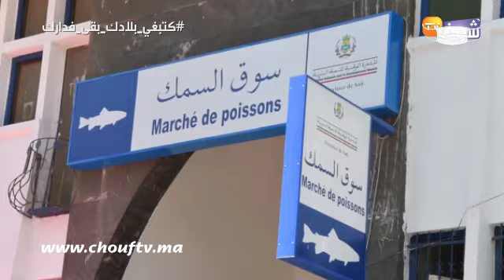لاتستغربوا ...شوفو شحال وصل ثمن الحوت فآسفي المصنفة ضمن المنطقة1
بعد قرار إعادة تصنيف المدن إلى منطقتين، كشف تاجر السمك عن ثمن هذه الثروة السمكية بمدينة آسفي المصنفة ضمن المنطقة 1.